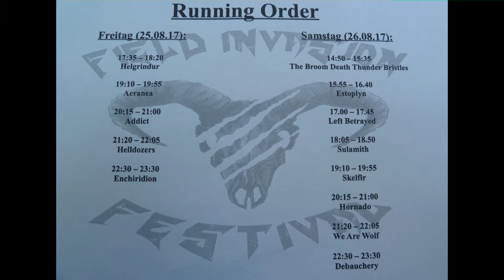roggenrohl-TV - Short Report: Field Invasion Festival